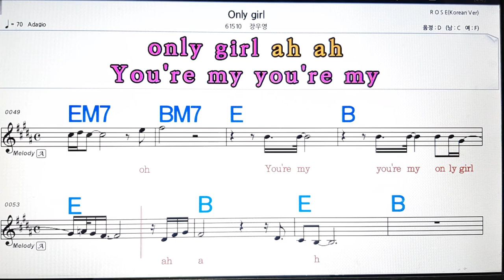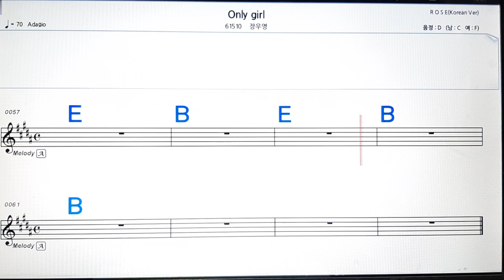Only girl/장우영💋노래방, 악보,반주, 가라오케 ,코드, 가사 .💖Karaoke, Sheet music ,Chord, Lyrics ,MR